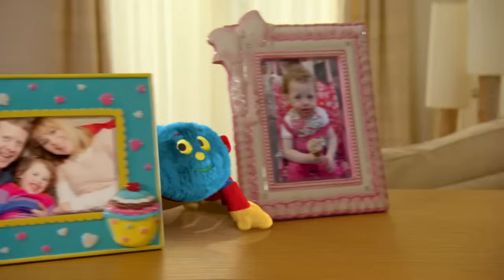@WoollyandTigOfficial- Woolly and Tig - Series 1, Episode 5 - Sharing | FULL EPISODE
When Tig's friend Angel comes to play, Tig doesn't like Angel playing with her toys. Woolly shows how sharing can be fun.